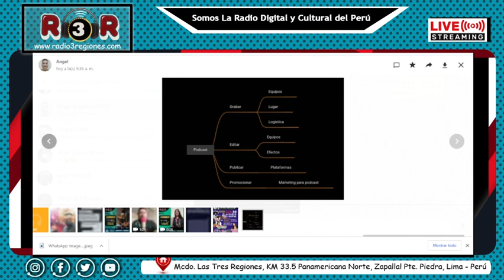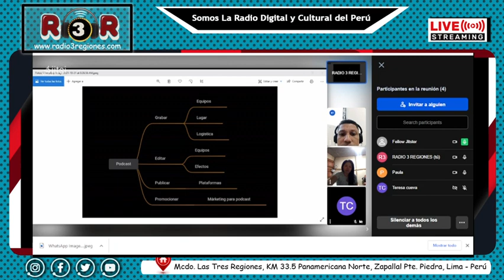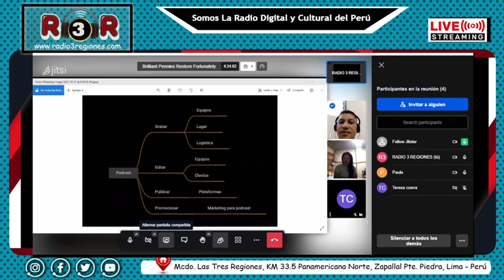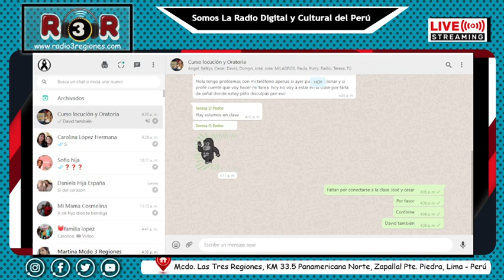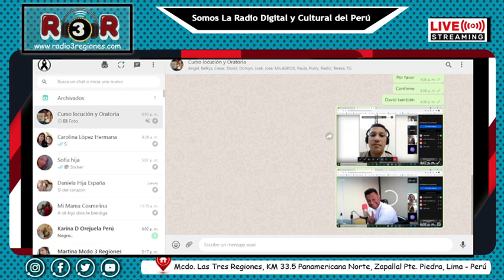JHOAN JHIN - COMO CREAR UN PODCAST